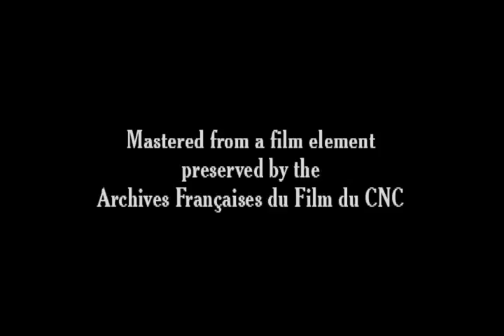Une femme collante 1906 A Sticky Woman - Silent Short Film - Alice Guy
La femme collante 1906 A Sticky Woman - Silent Short Film - Alice Guy